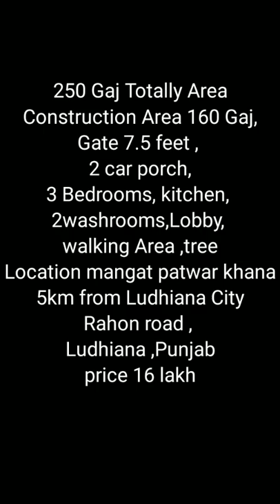3Bhk independent House 250Gaj Sale in Ludhiana City || Your Dream House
3Bhk independent House 250Gaj Sale in Ludhiana City || Your Dream House

250 Gaj Totally Area
Construction Area 160 Gaj,
Gate 7.5 feet ,
2 car porch,
3 Bedrooms, kitchen,
2washrooms,Lobby,
walking Area ,tree
Location mangat patwar khana
5km from Ludhiana City
Rahon road ,